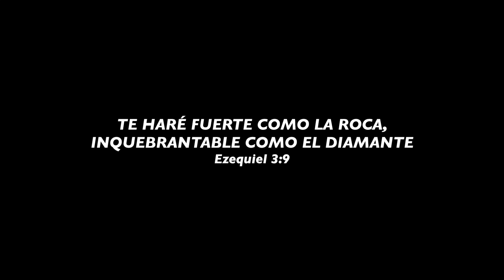LAS PUPILAS GASTADAS - Daniel Habif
Me he inundado por dentro de tanto llorar, he tenido las pupilas gastadas de tanto temer, me he queda sin fuerza para gritar, ni vitalidad para soñar. He clamado a Cristo, líbrame de mi propio mal, líbrame de los que me angustian, protégeme de la furia de este mundo, dame favor para hacerle frente y transformar las lagrimas en Estrellas. Por eso oro, clamo y alabo aunque el día y la noche sean igual de negros. Aunque ni un rayo de luz roce mi vida. Esas son mis armas para este año y lo serán para siempre.